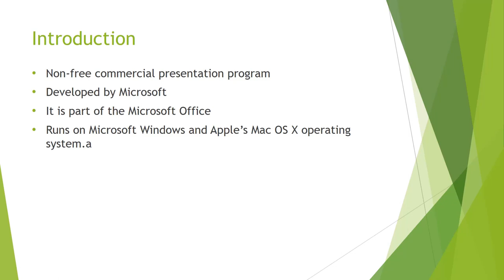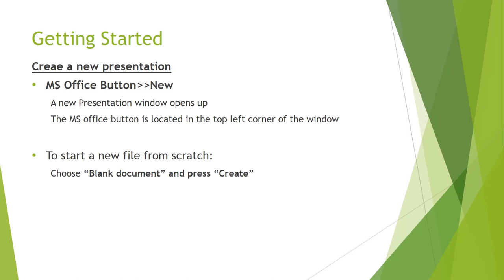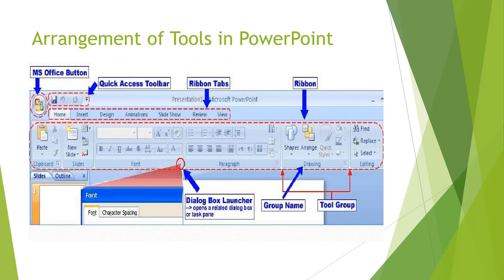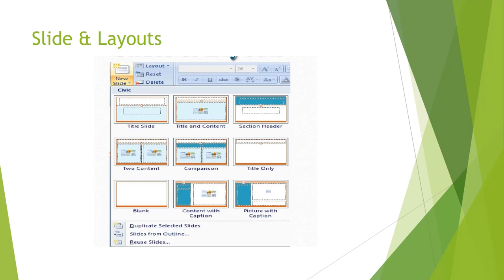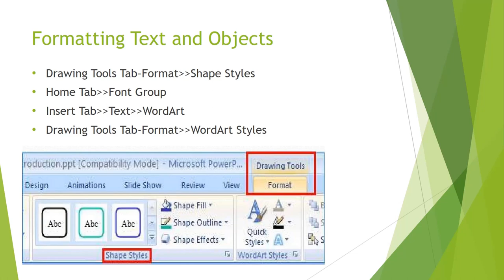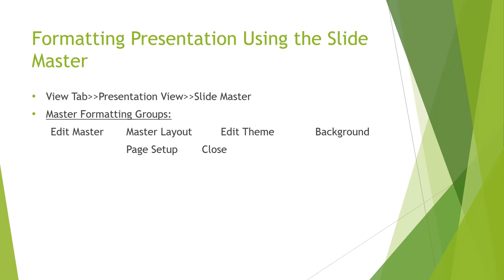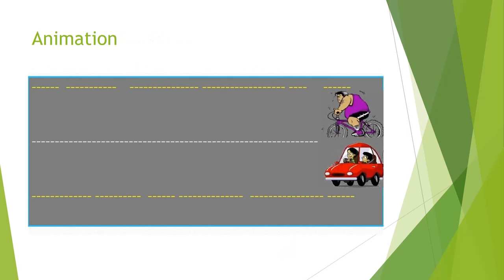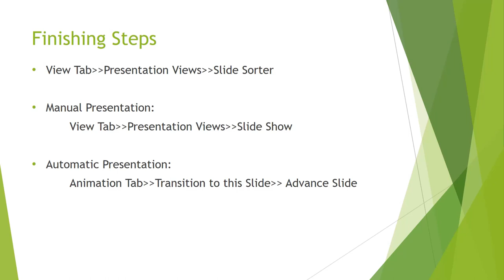Maraimalai Adigal Govt. Higher Secondary School, Embalam - MS PowerPoint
1. MS PowerPoint